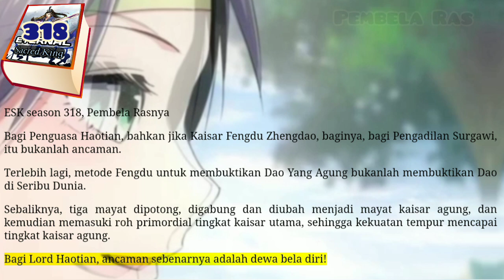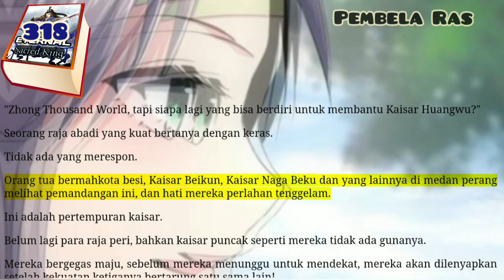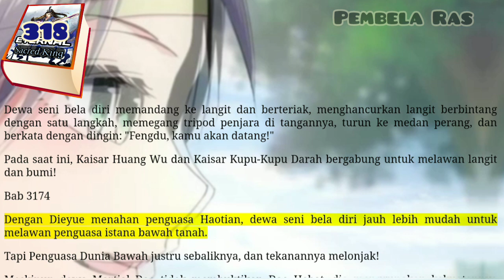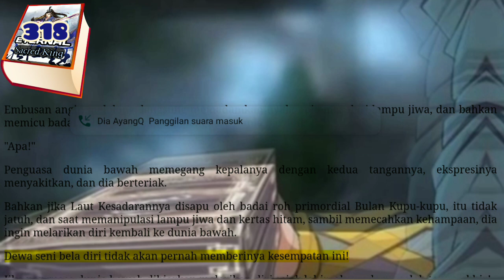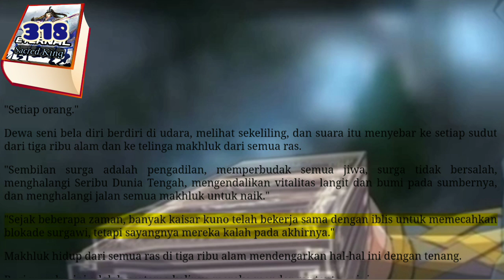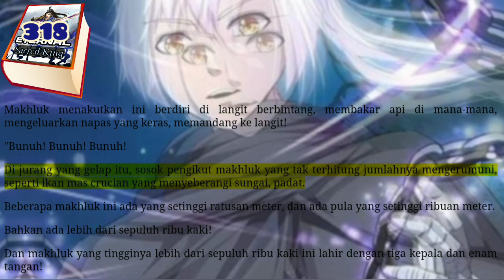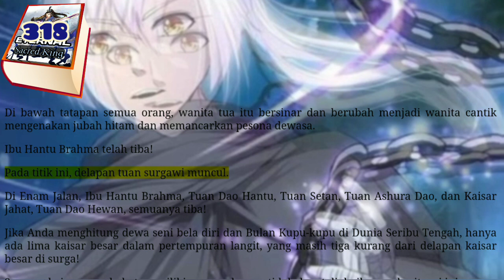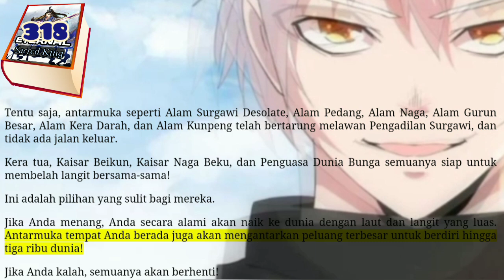Pembela Ras, ESK 318